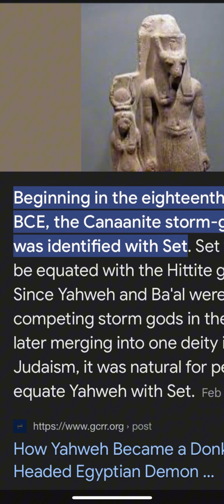YAHU-Osiris - YHWH and Set - YHWH and Baal Peor: The Donkey God of The Judeans